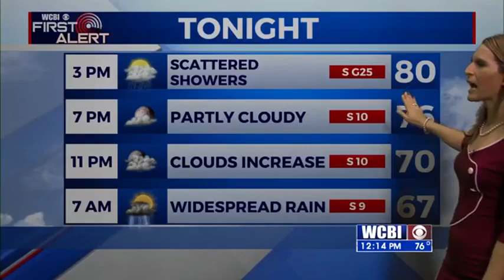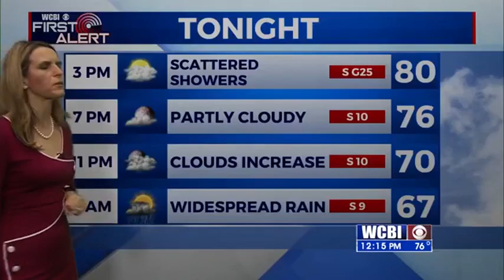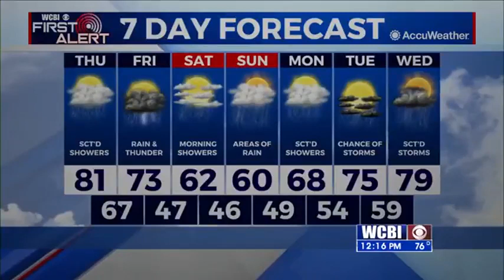Thursday Midday Weather Update